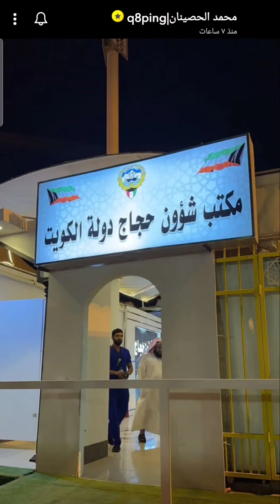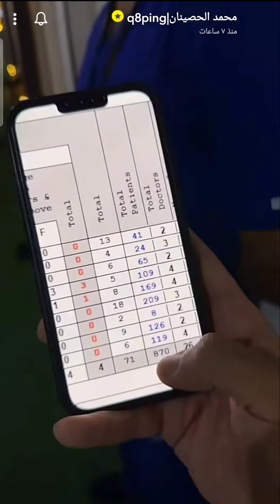أيام التشريق في منى | رمي الجمرات | معلومات عن بعثة الحج الكويتية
رحلة الحج لعام 1444
لببك اللهم حاجاً